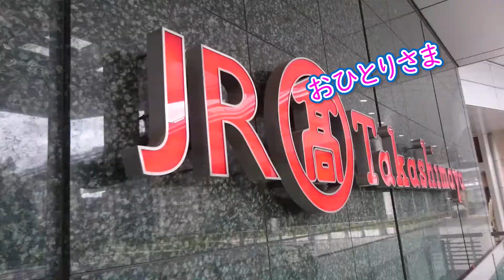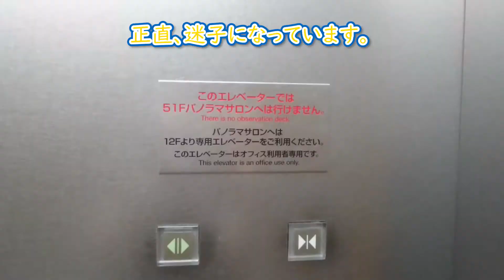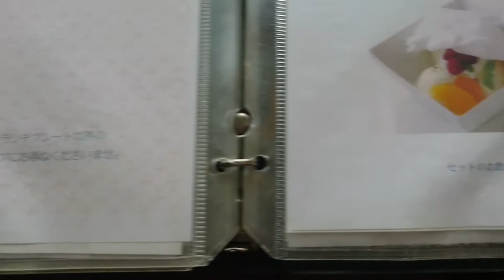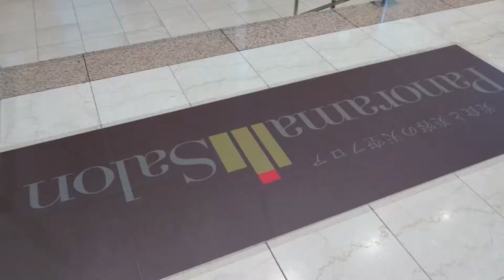【眺めのいい人気カフェ 名古屋】51階まさに天空①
名古屋名駅にある　天空のカフェ。なんと、51階の高さからカフェが楽しめます。
カフェであふれる競合店の中から人気カフェを紹介します。
「おひとりさまOK」のカフェです。